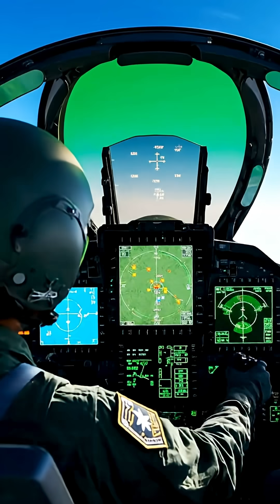F-22 Raptor | The Ultimate Stealth Fighter Dominating the Skies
The F-22 Raptor is the pinnacle of air superiority — combining stealth, supercruise, advanced avionics, and unmatched maneuverability. Designed to dominate both air-to-air and air-to-ground missions, the Raptor can strike with precision while remaining virtually invisible to enemy radar.

With its twin Pratt & Whitney engines producing unmatched thrust and its aerodynamic perfection allowing sustained supersonic flight without afterburners, the F-22 redefines what a modern fighter can do. Its stealth and supercruise capabilities drastically reduce enemy detection and engagement chances, giving it total dominance over the battlefield.

Discover how this fifth-generation masterpiece changed aerial warfare forever — from its secretive beginnings in the Advanced Tactical Fighter program to becoming the most lethal combat aircraft in history.

Chapters:
0:00 – Introduction
0:45 – Air-to-Ground Capabilities
2:10 – Stealth and Survivability
3:20 – Supercruise and Speed
4:15 – Maneuverability and Design
5:10 – Development and Legacy